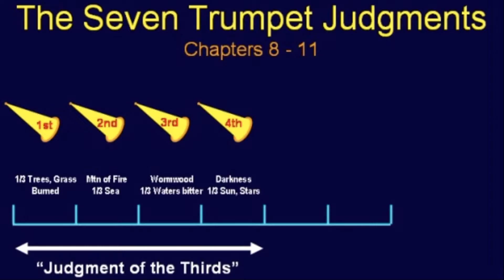TEACHING TUESDAYS - Revelation Study (Part 29) - Pastor Ryan Whitt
Revelation 9
"Hell on Earth"
5th Trumpet Judgment

11/29/2022